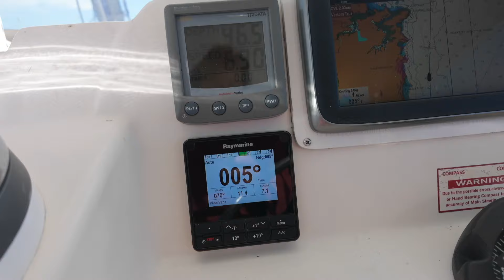S01E05 - Passage NZ vers FIDJI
Dans ce nouvel épisode des aventures du catamaran AKASA, l’équipage quitte la Nouvelle Zélande en direction des Fidji. La route n’est pas de tout repos car cette partie du monde est balayée par des tempêtes régulières qui traversent la zone en provenance des fameux 40emes rugissants. Dans ces conditions, trouver La bonne fenêtre météo est primordiale. Apres 9 jours de mer, les Fidji sont en vue.